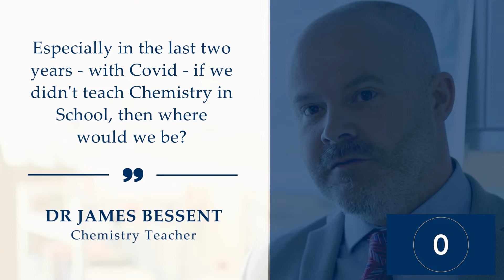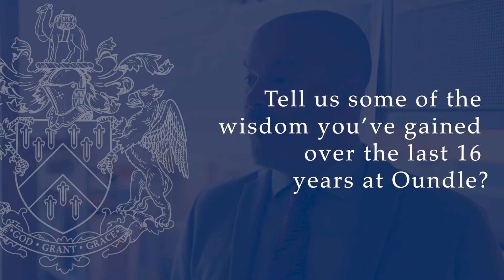Dr James Bessent | Chemistry Teacher & Head of Sixth Form Lectures | Oundle Teachers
👨🏼‍🔬 Passionate about Chemistry? Curious to learn more about the wonderful world of teaching here at Oundle? This week, watch and listen to Dr James Bessent - Chemistry Teacher and Head of Sixth Form Lectures - as part of our series of films exploring the life of teachers at Oundle.

👨‍🏫 As part of a wide-ranging conversation, James distils his sixteen (16!) years worth of Oundle insight into:

🧪 How he feels there’s nothing better than teaching Lower and Upper Sixth Form Chemistry, but the lower years are just bounding with energy and enthusiasm
🥼 What he wishes others knew about Chemistry and why?
⚛️ How Chemistry teaching in School provides the foundation for Doctors, Research Scientists and beyond in the defence against COVID-19
⚽️ How coaching Sport provides a release, but the thing he loves the most is being a teacher
🎭 How the profession of teaching is comparable to stand-up - you’re there to entertain (and teach!).